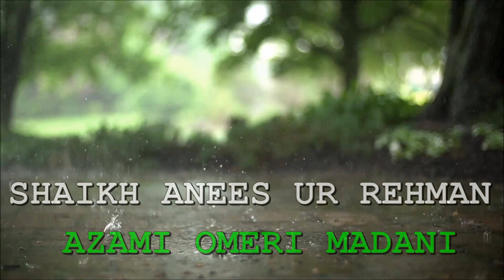Haajion Ka Istiqbaal | Shaikh Anees ur Rehman Azami Omeri Madani